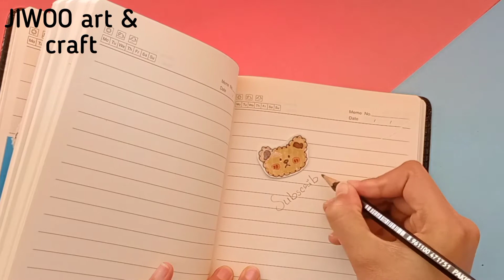DIY Kawaii stickers/How to make cute stickers at home/Diy homemade stickers/ easy to make stickers.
DIY KAWAII STIKERS/ How to make easy and cute kawaii stickers, in this video I'm going to show you guys how to make easy and beautiful kawaii stickers.
Please subscribe to my channel for more videos and press the bell-icon to stay in touch with me and don't forget to like, comment and share my videos with your loved ones.
jiwoo art and craft.